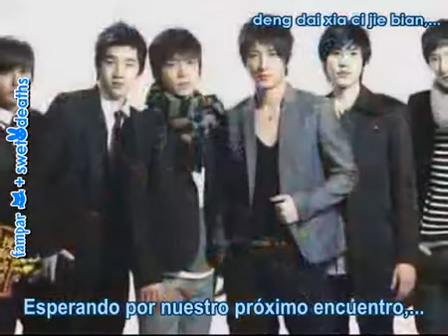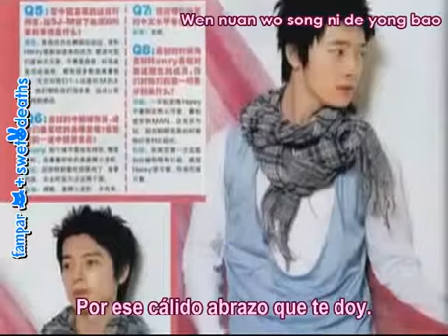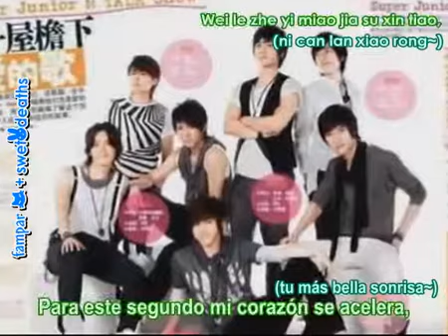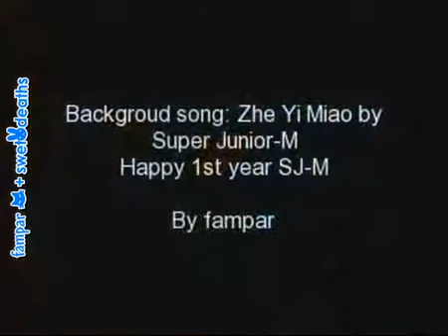Zhe yi miao (The Moment)- SJ-M (Pinyin + Subtitulos en español) by fampar+swetdeaths